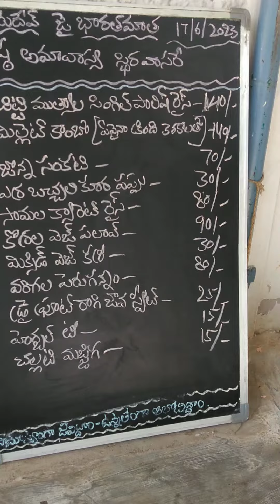millets Mills|చిరుధాన్యాల భోజనం|మొదటి ముద్ద@srimathikirthimuchatlu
available all millets Mills and snacks
modati mudda hotel